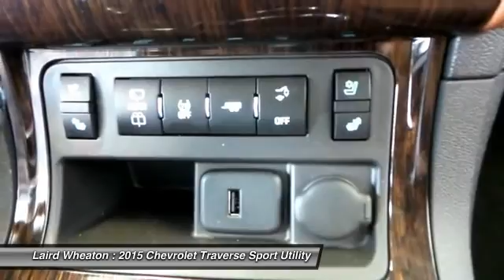2015 Chevrolet Traverse 87049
GM factory authorized Cadillac dealer.
We have the cleanest used vehicles around.
2015 CHEVROLET TRAVERSE Nanaimo, BC
Stock# 87049

Laird Wheaton E
2590 Bowen Road
Nanaimo, BC V9T 3L3

*Blow out Price - Inclusive of GM rebates and dealership Cash Incentives. *The classic aesthetics and sleek exterior of Traverse will definitely make heads turn. You will love the clean lines that start at the front grille, flow over the available chrome beltline moulding and wrap all the way around to the smartly designed rear liftgate. You won't need to compromise on taking care of your Traverse, either. 2015 Traverse comes standard with Chevrolet Complete Care which includes scheduled lube-oil-filter maintenance, Roadside Assistance, Courtesy Transportation and a 5 year/160,000 km powertrain warranty. It's a little extra peace of mind for you, and your family. UNCURBED APPEAL - There's something in the way it moves. And the way the sun dances off its curves. This is a confidence that flows with every line, a style that commands attention and a presence that stands alone. In every detail, Traverse is impeccably designed and precisely formed. Plus - The 2015 Traverse received a 5-Star Overall Vehicle Score for Safety from NHTSA. The 2013 Traverse was named a 2013 Top Safety Pick by the Insurance Institute for Highway Safety (IIHS).